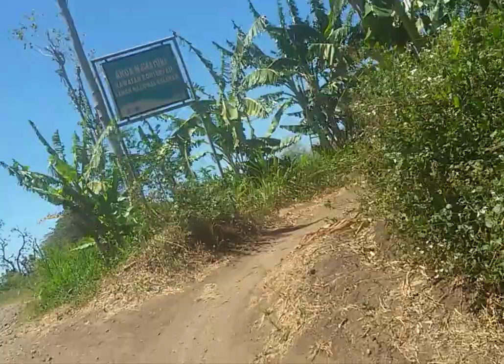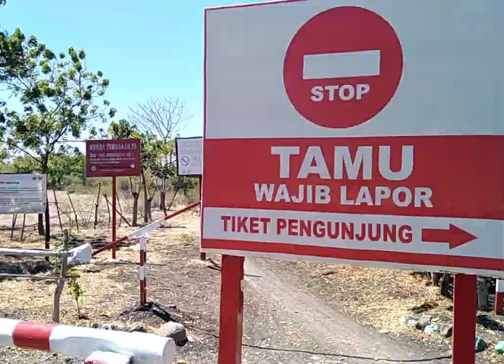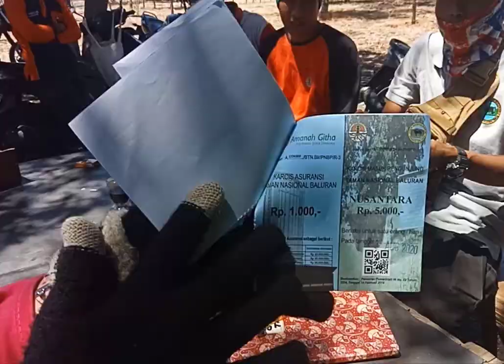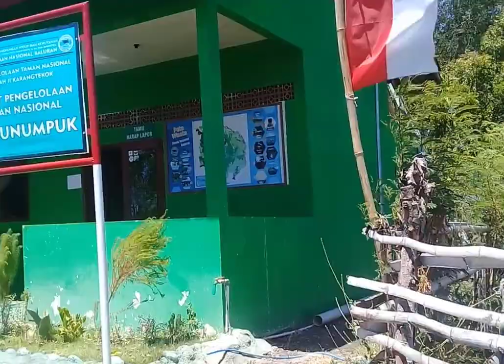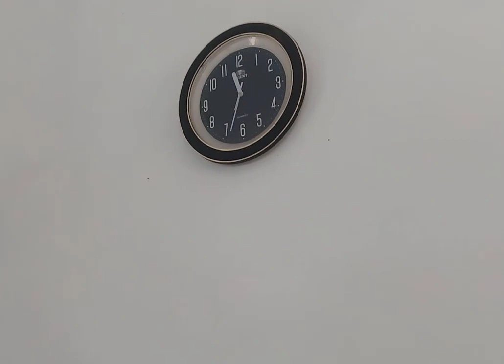Pantai Sejile - Situbondo _ 2020-08-22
Pantai Sejile
Situbondo JawaTimur
22 Agustus 2020